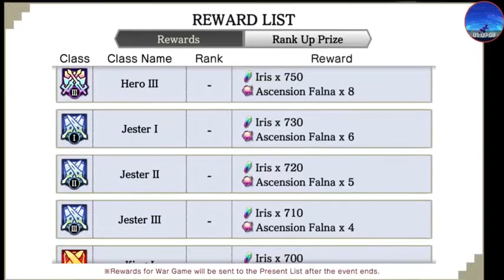Memoria Freese Y3 - Is It Wrong To Use Economics To Win A Floral Wargame? - Episode 996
Welcome To Memoria Freese Y3 Episode 996 in which I (no joke, no scam) use Economics to Win a Wargame whilst listening to The Cuphead Soundtrack.